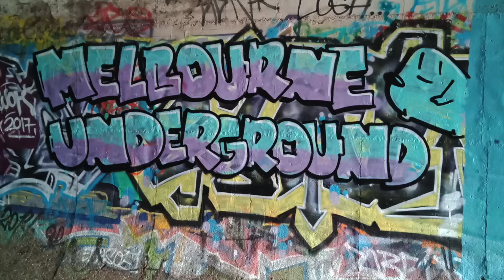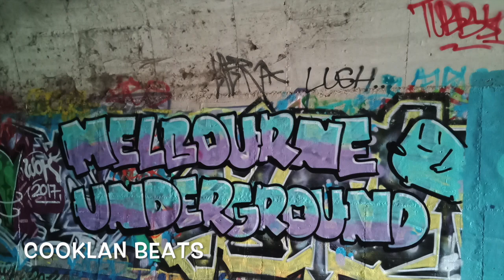Busted - Tricky Tricky (Nathan Thomson Bootleg)